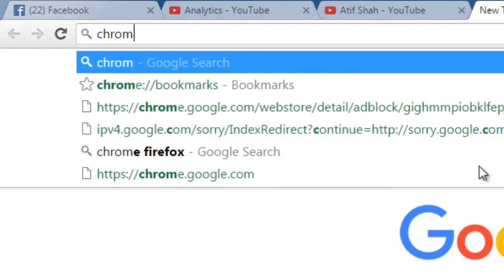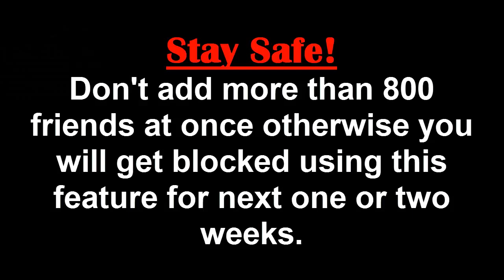How to Add All Friends to Facebook Group At Once 2016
Facebook groups are best place for any discussion with your own choice friends or other members. No one from outside can interfere in group without admin permission means groups are totally different from pages. In pages every person is free to like page. Groups can be secret, closed or public. But the problem we face in groups is that, we have to add all member manually one by one. Which is time consuming process. As in my recent post i discuss about Invite All Friends to Like Facebook Pages. Which is helpful for inviting too many friend to Facebook page within few secs and its totally time saving method. But that process is only working on Facebook page not on Facebook group. Today i will discuss about method to add member in Facebook group. Sometimes we had an account with 5000 or less friends. So its not an easy task to add too many friends and you face difficulty while adding them one by one. Don’t worry we care about your precious and so here is simplest and easiest way which will help you to add friends into group within few min by single click.

Stay Safe:
In case if you have too many friends then you get blocked for using groups or even your account may get locked. So be careful.